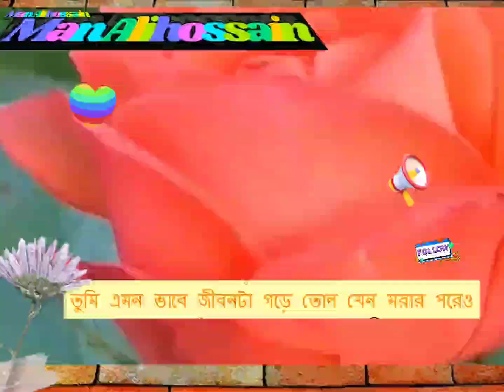দ্বীনি এলেম শিক্ষা করা কতটুকু দরকার